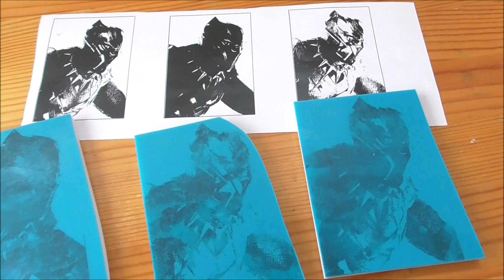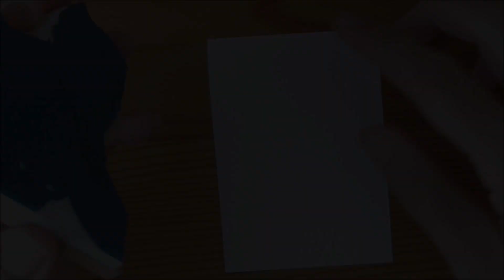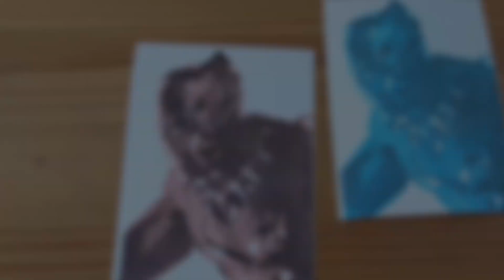ブラックパンサー Black Panther マーベル アベンジャーズ Marvel Avengers 彫ってみた time lapse carving stamps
I miss Avengers assemble. Black panther is one of my favorite heroes in MCU.  I hope someday Black Panther 2 will come out.
アベンジャーズ/エンドゲームが終わり、次の展開がとても気になります。３大ヒーロー（キャプテン、アイアンマン、ソー）の次は誰なのでしょう。ブラックパンサー２が出ないかな。